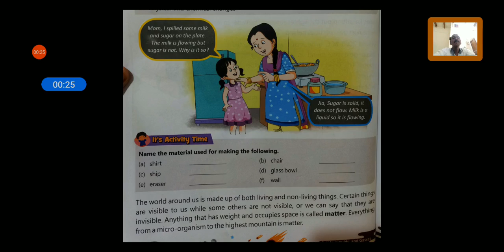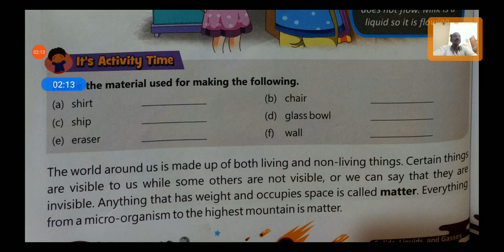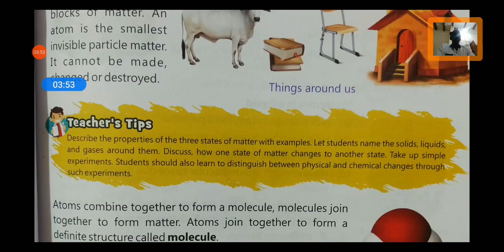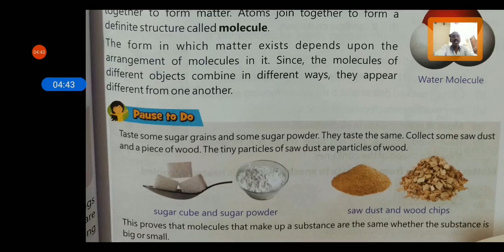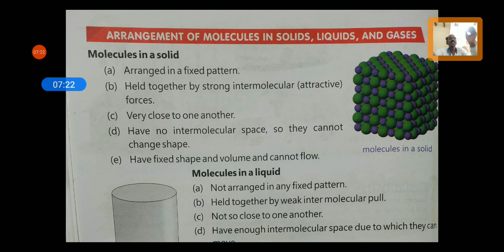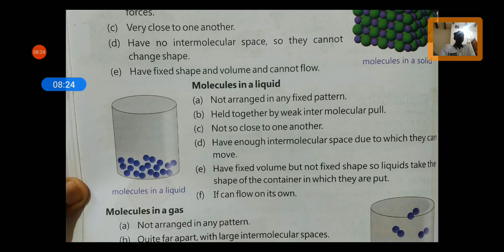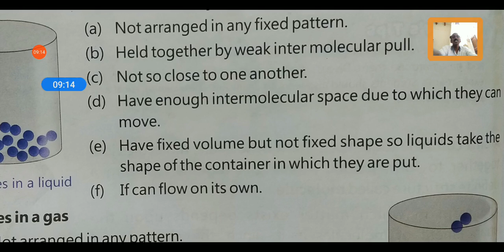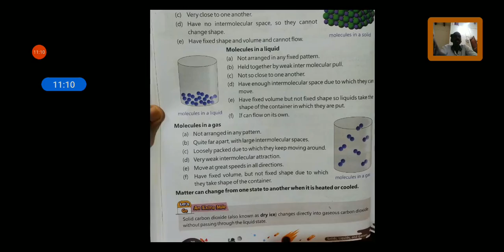CLASS 5, SCIENCE,CH 8 compressed